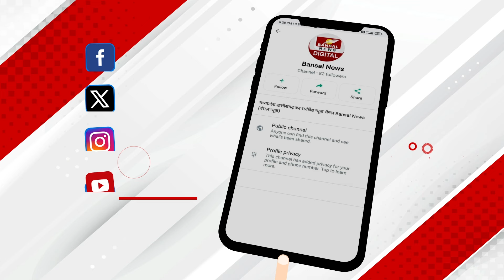Shivraj Singh Chouhan क्यों बोले, जब भी बादल गरजते हैं, तो मेरे हाथ-पैर में बहुत दर्द होता है !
आज भी जब बादल तड़कते हैं तो हाथ और पैर में दर्द होता हैं...मध्यप्रदेश के पूर्व मुख्यमंत्री शिवराज सिंह चौहान ने ये बयान हाल ही में दिल्ली में दिया...दरअसल, शिवराज सिंह चौहान इंदिरा गांधी द्वारा लगाई गई इमरजेंसी के समय की बात कर रहे हैं..उस दौरान का उन्होंने एक किस्सा सुनाया...आपको बता दें कि पूर्व सीएम उत्तर-पूर्वी दिल्ली लोकसभा क्षेत्र से भाजपा के लोकप्रिय प्रत्याशी मनोज तिवारी के समर्थन में आयोजित जनसभा में पहुंचे थे, इस दौरान उन्होंने ये बयान दिया...इस दौरान उन्होंने उपस्थित जनसमूह को संबोधित किया और भाजपा को भारी मतों से जिताने की अपील की।